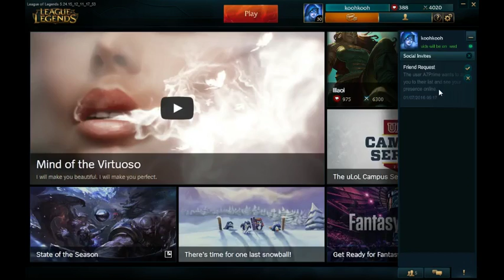league of legends graves 7 1 9 dorans op